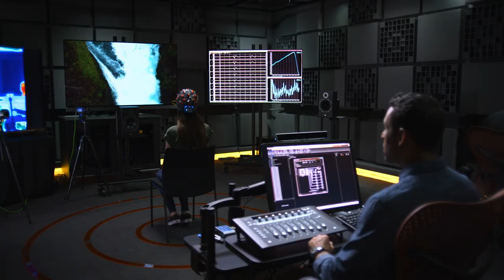The Sound of Guillermo del Toro’s Nightmare Alley | Sound + Image Lab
In Part Two of our conversation about "Nightmare Alley," we are joined by an impressive team of sound artists, who worked very closely with Guillermo del Toro in crafting this film:

- Nathan Robitaille, Supervising Sound Editor
- Jill Purdy, Supervising Sound Editor
- Christian Cooke, Re-recording Mixer
- Brad Zoern, Re-recording Mixer
- Greg Chapman, Production Sound Mixer

We've included some additional material from our one-on-one interview with the director himself, so that we could discuss some key creative decisions and how the team responded to his direction. They remarked not only on his famous eye (and ear) for detail, but how every creative decision seemed to be driven, as always, by story:

""One of the things Guillermo said to us is — it's really important that we emphasize the freedom in poverty at the carnival, and the restriction and that suffocating isolation in the wealthy back half of the city, once they start to succeed and they go to the big city. That was the big global bird's-eye note. And so from there forward, that would influence every choice that got made, as we started doing pre-design elements and sourcing the bits that would eventually build the cacophony that was the carnival and the Copacabana and all.""

Definitely check out Part One of this discussion, where we sat down with Guillermo del Toro himself to discuss his filmmaking techniques & philosophies which he applied to ""Nightmare Alley,"" as well as many of his other hit films. That episode was released just a few days ago and can be found wherever you get your podcasts.

Afterwards, be sure to check out ""Nightmare Alley"" in a Dolby Cinema near you!